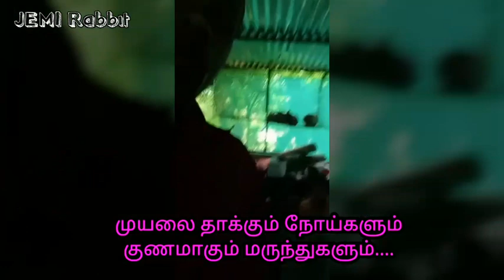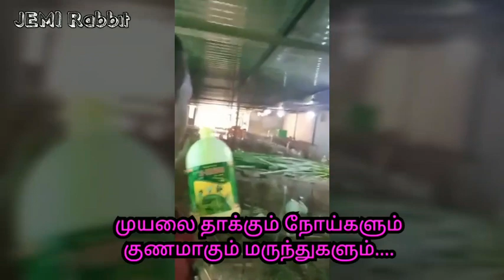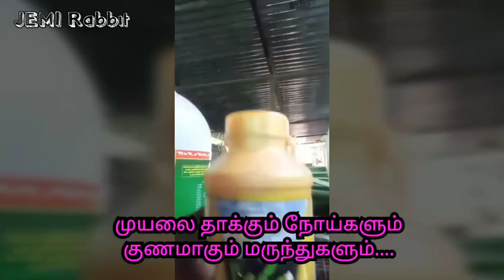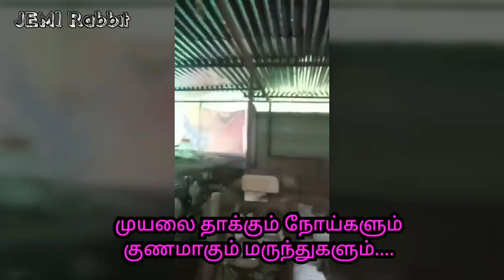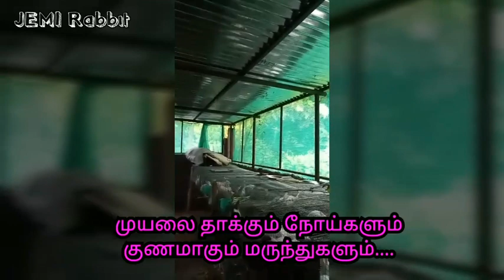முயலை தாக்கும் நோய்களும் குணமாகும் மருந்துகளும் Rabbit disease and medicine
முயலுக்கான நோய் மேலாண்மை குறித்த விளக்க காணொளி...

இந்த காணொளியை உங்களுக்கு வழங்கியவர் லிங்கா முயல் பண்ணை உரிமையாளர்  Mr.லோகநாதன் அவர்கள்..

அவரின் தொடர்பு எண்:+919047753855